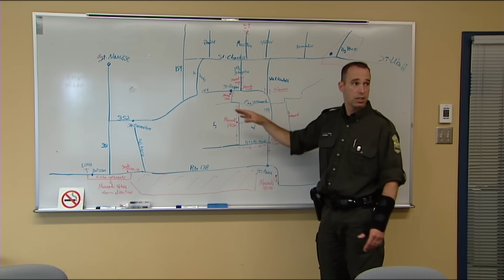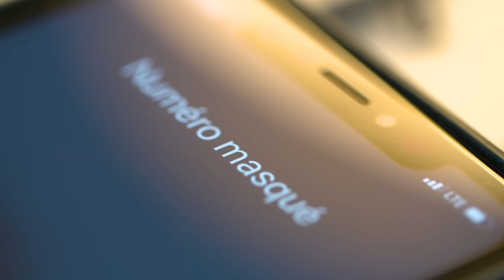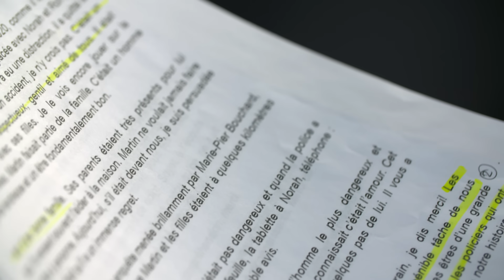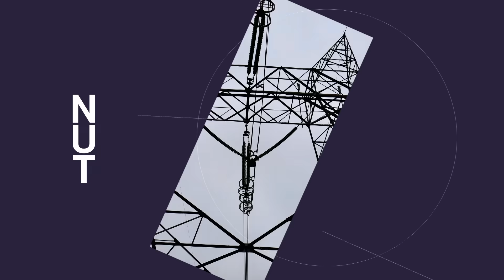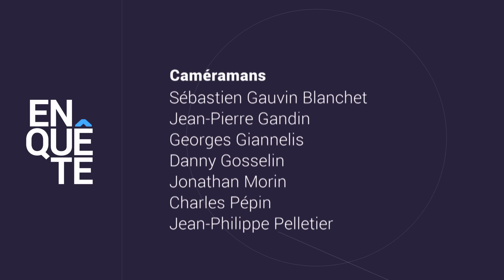Enquête | Affaire Carpentier : le mystère s'éclaircit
Reportage du 26 octobre 2023

On a enfin les conclusions de l’enquête publique du coroner déclenchée à la suite de notre reportage L’Affaire Carpentier : sur la piste des erreurs. Le coroner en chef adjoint au Québec, Luc Malouin, livre un rapport accablant confirmant les révélations de l’émission Enquête diffusée en mars 2022. Un rappel de ce reportage marquant et une entrevue, avec la journaliste Marie-Pier Bouchard, sur ce qu'il faut apprendre des défaillances de l'opération de recherche qui s'est soldée par la mort tragique de Norah, Romy et Martin Carpentier.

Journaliste : Marie-Pier Bouchard
Réalisateur : Denis Roberge
Monteurs :  Bruno Giguère, Jason Reed